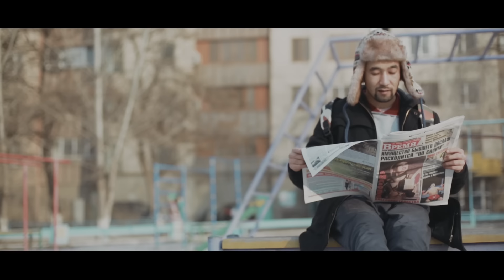ТРОЕРАЗНЫХ при уч. КРАЙМ ВОЛШЕБНИК (DA GUDDA JAZZ) - ЕЩЕ ОДИН ДЕНЬ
Совместная работа группы из Бишкека и Крайма Волшебника. Видео приурочено к выходу очередного альбома "Троеразных". Песня дает заряд энергии на каждый день. Мы проверили это на себе. Советуем и вам.

-оф. страница Tanir "tanir_dgj"
-оф. страница Tyomcha "tyomcha_k"
-оф. страница Kraim Volshebnik "kraimvolshebnik"
-оф. страница Капи "ingeniouskid"
-оф. страница Arab MC "arab_dgp"